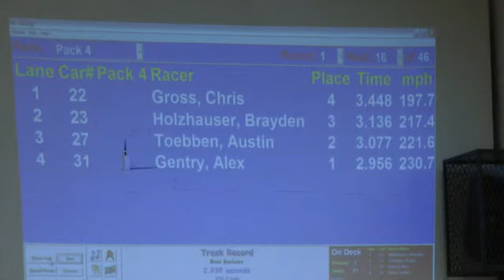2011 Pack 4 and District Pinewood Derby Races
2011 Pack 4 and District Pinewood Derby Races